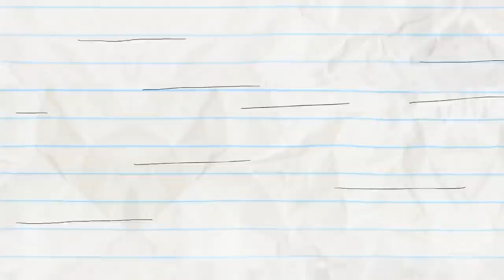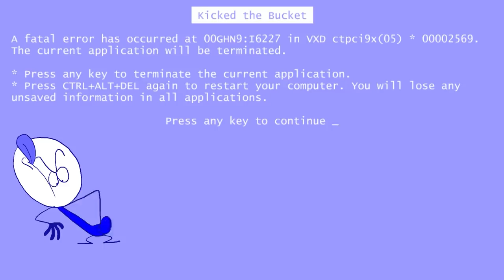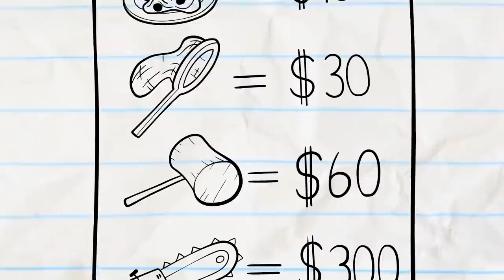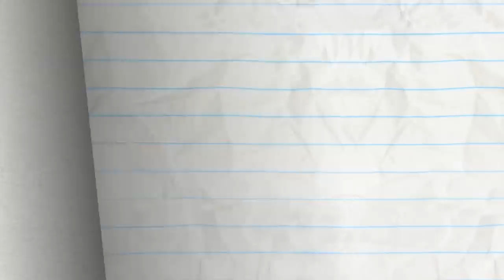"Forgive And Forecast" | Pencilmation Cartoons!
Episodes in this compilation:

0:00 - FORGIVE AND FORECAST

3:13 - DON'T BLOW THERE
Mini Mate loves the fluffiest dandelion!

5:26 - RUN OF THE TREADMILL

8:10 - WINTER BLUNDERLAND

10:36 - END OF THE WORLD WIDE WEB

13:07 - FAILURE TO LUNCH

15:24 - LIFE'S A HITCH

17:24 - WISH HUNT

20:13 - TOAST BUSTER

22:04 - CUT THE CLAP

24:47 - WHISTLE ME THIS

26:56 - BATTERY WILL GET YOU EVERYWHERE

30:45 - RECEDING AIRLINE

33:44 - KICKED IN THE CLASS

36:34 - WHAT GOES PUP MUST COME DOWN

40:14 - STARK RAVING DAD

43:33 - CLICK FLICK

46:54 - ALARMED AND DANGEROUS

48:25 - LORD OF THE FRIES

50:46 - ODORABLE

52:15 - FAN FICTION

54:34 - PASTA LA VISTA, BABY!

57:00 - ART ATTACK

58:59 - NIB AND TUCK